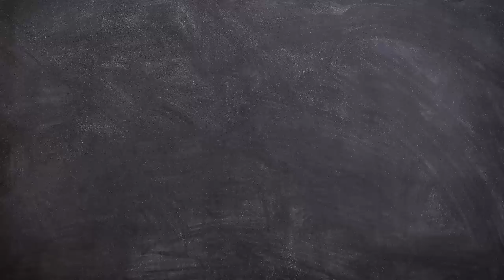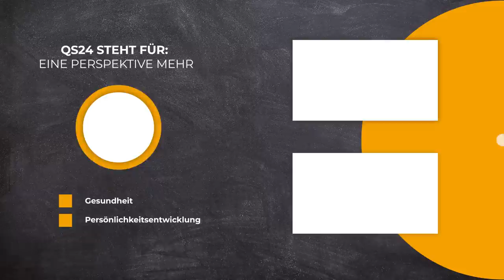Heilsteine zur Immunstärkung und gegen Grippe | Steinheilkunde | Back to school | QS24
Heilsteine für Immunstärkung und Vorbeugung. Gegen Grippe und Erkältung. Ausführlich erklärt werden der blaue Calcedon, Eldarit, Rhyolith, Chrysokoll, Rutilquarz, Bernstein, Moosachat, Rubin und Lapsilazuli von den beiden Experten Manuel Litschi und Bruno Vogler Pfeiffer.

Unterschiedliche Wirkungsweise der einzelnen Steine. Von fiebersenkend, immunstärkend, entzündungshemmend, schleimlösend, entgiftend bis hin zum Aktivieren des Lymphflusses. Erklärt werden auch die verschiedenen Anwendungsmöglichkeiten, vom Auflegen auf den Körper, Aufstellen neben dem Bett oder Tragen als Schmuck.

▬ Zu Gast ▬▬▬▬▬▬▬▬▬▬▬▬▬▬▬▬▬
Bruno Vogler Pfeiffer Leiter Heilsteinschule Schweiz
Manuel Litschi, Hauptdozent der Heilsteinschule Schweiz
Moderation:  Silvia Müller
Sendungsnummer: Bts_221027-S1_steinheilkunde

Heilsteinschule Schweiz
Bruno Vogler Pfeiffer
Dorfstrasse 22
5025 Asp